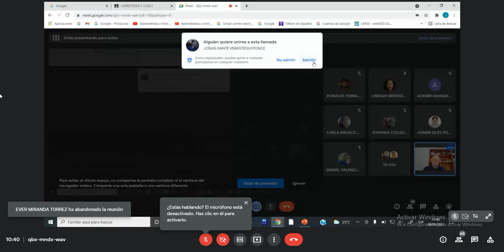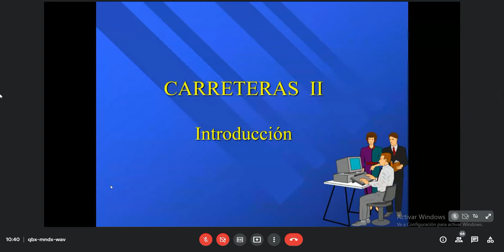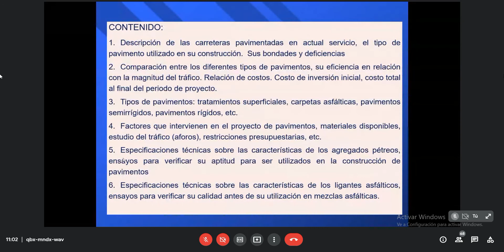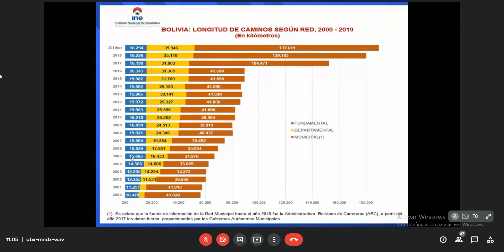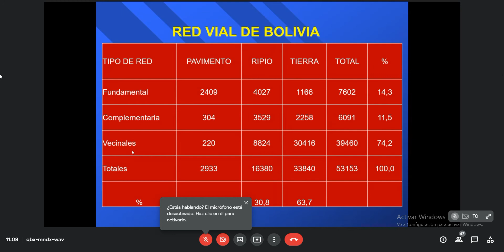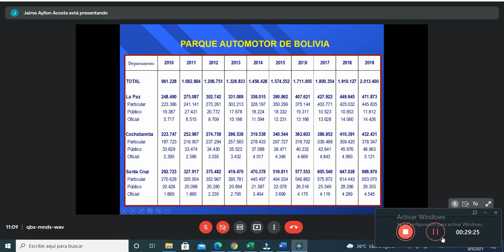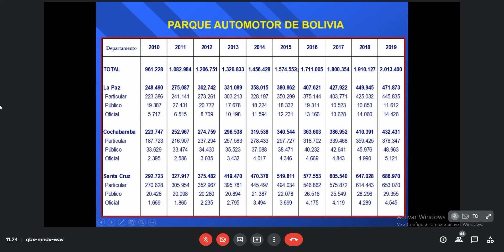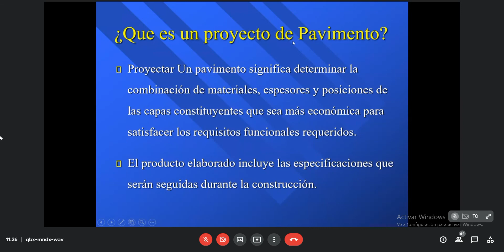CLASE 2 - CARRETERAS 2 - introducción